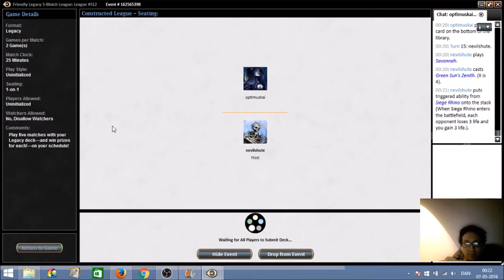Legacy League #16 2016 Maverick Round Three vs Miracles